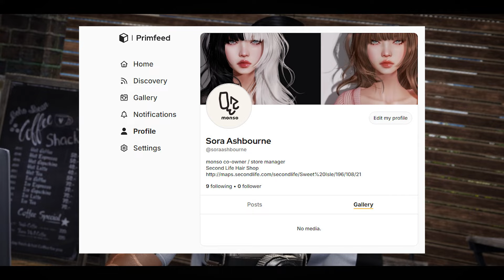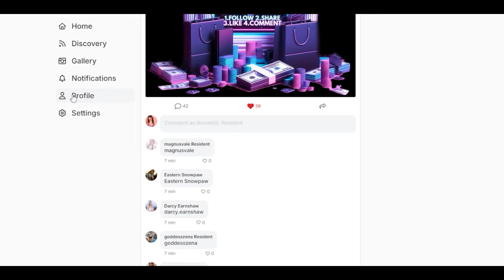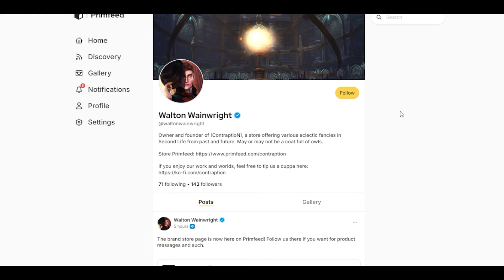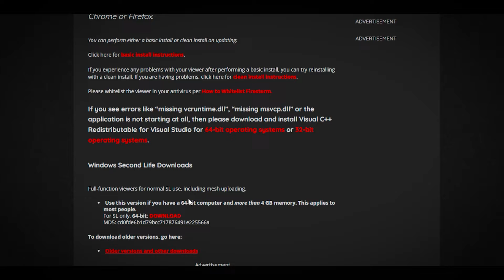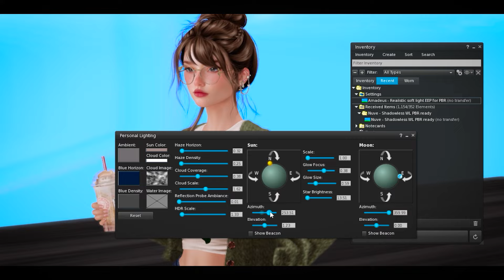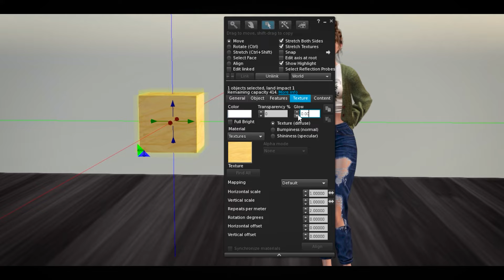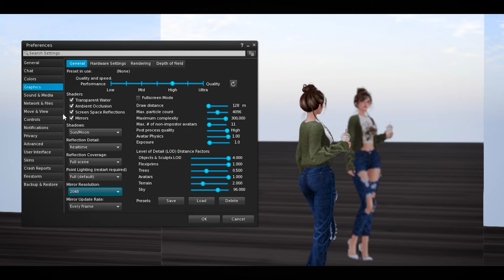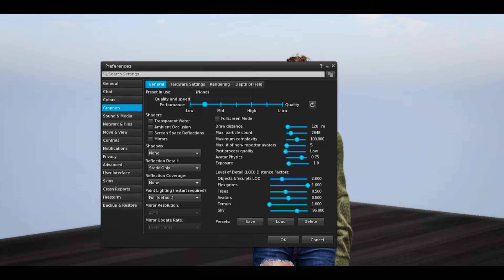UPDATE Firestorm 7.1.9 | PBR, Mirrors, Emoji & HDRI | Make a mirror | Primfeed Second Life 2024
►Links on description◄  Hello, let's talk about the new Second Life social media Primfeed and new Firestorm update 7.1.9. Gente bonita :D veamos las nuevas opciones del update de Firestorm, PBR, Espejos, emojies y más. No olvides apoyarnos con un Like ^^ . Links and extra info:

0:00 Intro
1:01 How to create your Primfeed account
Primfeed:
2:00 Discovery / Follow & Subscribe options
3:49 PRO Version vs Free Version
5:23 Upload pictures
5:55 Follow & Wall Feed
6:27 Edit your profile
7:17 Intro Firestorm
8:09 Back UP Settings
8:30 Descargar Firestorm
9:12 NEW Firestorm 7 . 1. 9
10:40 Windlights
12:55 NEW Graphics
13:22 BUILD / TEXTURE Tab
14:33 Remove Teleport History
14:47 Emojies
15:19 REFLECTION PROBES
15:30 Make a mirror - Como hacer tus espejos
17:49 Mirror Options
18:24 New Fees / Precios 2K Textures
18:58 HDRI Previews
20:48 Low Settings
21:44 PBR en Second Life
22:10 Like and comment :)